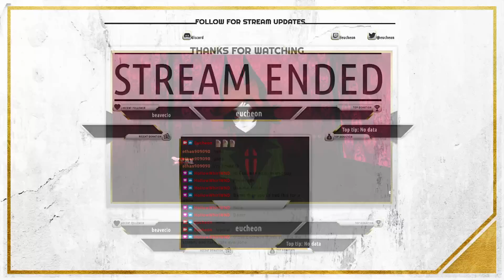Eucheon's PMC is here ~VTuber